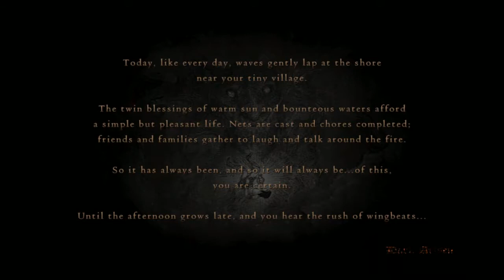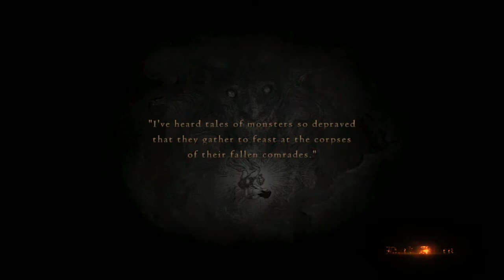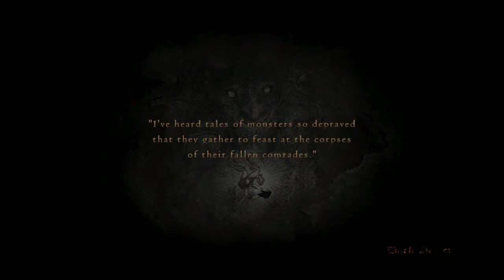Let's play - Dragons Dogma: Dark Arisen #88 (New Beginnings)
Welcome to my Let's play series of "Dragons Dogma" by "Capcom".

In this game you get your heart stolen by a dragon and find yourself chasing after him to the bitter end.
Despite what it sounds like, this is not a love story, it is in fact an Action RPG that is both challenging and enjoyable. Since strategic party constellation plays a big role here i suck at it but that doesn't decrease my enjoyment of it in the slightest!

I hope you enjoy the series as much as I do.

If you want to play the game for yourself, you can pick it up on Steam here:

Don't forget to enjoy yourself!